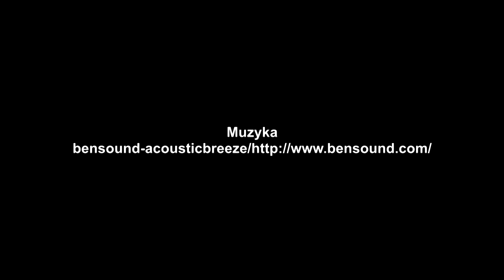Pytania i odpowiedzi ANR w sprawie gruntów